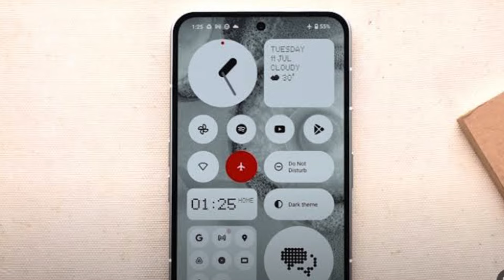Nothing Phone 2a : Confirmed Price, Specs & Everything You Need To Know !